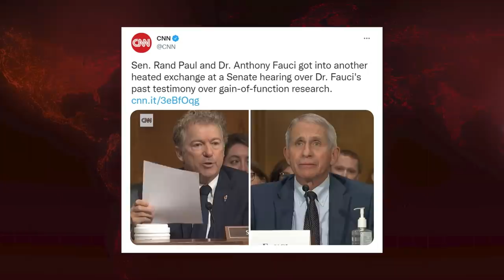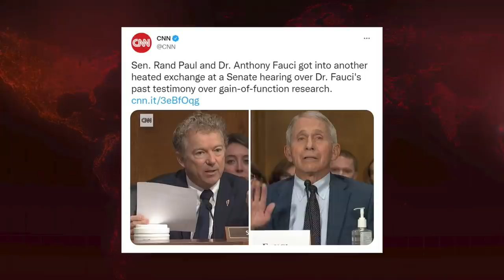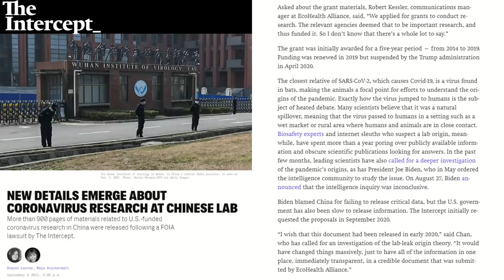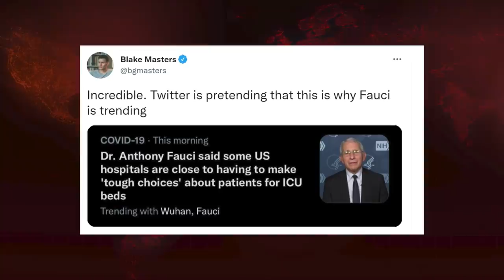Saagar Enjeti: Lab Leak Docs PROVE Fauci LIED To Congress On Gain Of Function Research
Saagar goes through the latest lab leak bombshell that definitely proves Fauci lied to congress about gain of function research funding by the US government in the Wuhan Institute of Virology